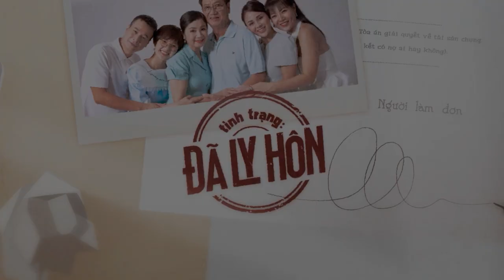Hai bà THÔNG GIA ĐẠI CHIẾN, câu trước vừa AN ỦI, câu sau đã MỈA MAI | Tập 10 Tình trạng: Đã ly hôn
🔥 Phim truyền hình "Tình trạng: Đã ly hôn" do Viettel Media sản xuất, phát sóng từ ngày 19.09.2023 - Vào lúc 22h00 trên HTV7 từ Thứ 2 - Thứ 6 hàng tuần.
- Diễn viên:  Mai Huỳnh; NSND Thu Hà, Anh Đức, Thanh Hương, Lương Thu Trang, Thục Anh, Tú Oanh, Trọng Nhân, Trương Minh Thảo
- Thể loại: Gia đình, tâm lý xã hội
- Thời lượng: 75 tập
🔥 Production Team
* Chỉ đạo sản xuất: Võ Thanh Hải, Cao Phương Liên
* Chỉ đạo nội dung: Lê Anh Ngọc
* Đạo diễn: Nguyễn Đức Nhật Thanh
* DOP: Đoàn Ngọc Ước
* Phó đạo diễn: Bùi Bình Dương
* Biên Kịch: Nguyễn Ngọc Huyền Trân, Hỏa Hạnh Nhân, Phạm Khiết Uy
* Biên tập: Nguyễn Thu Trang, Hỏa Hạnh Nhân
* Tổ chức sản xuất: Nguyễn Thu Trang, Dương Minh Trang, Trịnh Thái Bảo
* Quay phim: Hoàng Hồng Thái, Lê Quang Huy, Vũ Ngọc Thắng, Lưu Văn Thảo, Vũ Thành Nam
* Thư ký trường quay: Nguyễn Thị Thanh Bắc,Thiết kế mỹ thuật, Nguyễn Như Nhiên, Nguyễn Như Dự, Tạ Viết Nam, Trần Văn Thái
* Hóa Trang: Nguyễn Ngọc Trang, Khánh Chii, Nguyễn Thúy Hằng, Phục Trang, Nguyễn Khánh Linh, Nguyễn Lâm Phương, Nguyễn Khắc Anh
* Âm thanh hiện trường: Nguyễn Ngọc Hùng, Đào Xuân Phong, Trần Quang Tiến, Phan Huy Trình
* Focus: Phạm Hồng Hà, Cồ Huy Minh, Đỗ Văn Thuật, Quang Huy
* Kỹ thuật máy: Chu Hoàng Mạnh, Lê Hoàng Tú, Hoàng Công Thành
* Kỹ thuật sáng: Đỗ Ngọc Toản, Cồ Ngọc Châu, Lê Đức Minh, Lê Ngọc Đức, Nguyễn Quý Mùi
* Data: Dũng Lê, Văn Hải, Trường Giang, Minh Quang, Đình Long
* Hậu cần: Đào Bá Đại, Nguyễn Thị Ngọc Hà
* Tổ xe: Lê Ngọc Hoàng, Phạm Văn Việt, Lê Minh Tuyên, Lê Đăng Kiên, Phan Trọng Lợi, Nguyễn Hà Thanh, Nguyễn Huy Hoàng
* Hỗ trợ sản xuất: Nguyễn Duy Tiến
* Âm thanh hậu kỳ: Đông Nam Production
* Hậu kỳ - Làm màu: Trần Xuân Yên, Nguyễn Thanh Liêm, Trần Anh Đức, Nguyễn Trường Giang, Phùng Thanh Tùng
* Âm nhạc: Nhạc sỹ Đặng Duy Chiến